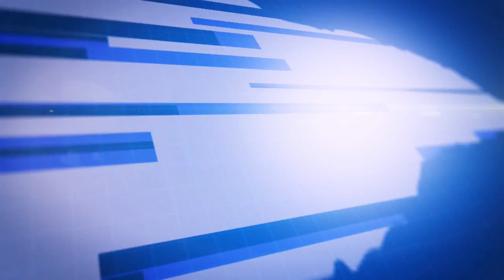JT ETV NEWS du 26/11/19